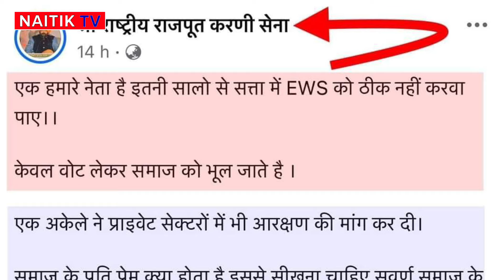देखिए करणी सेना के लोग क्यों बोल रहे हैं कि सभी नेताओं को चंद्रशेखर आजाद से सीखना चाहिए!!